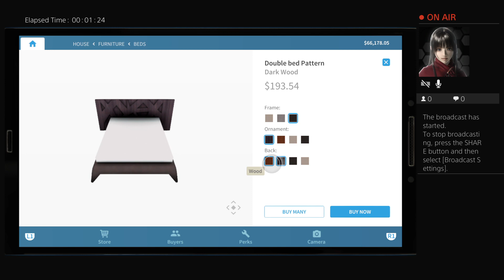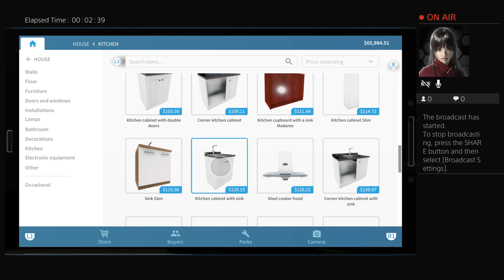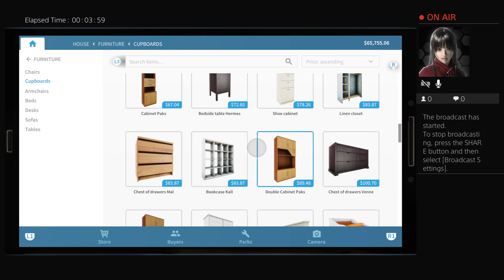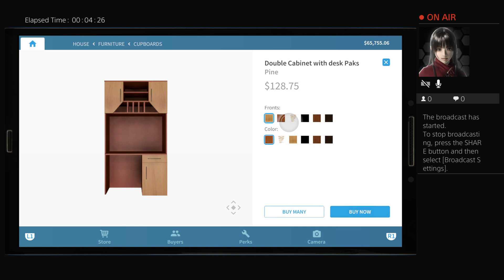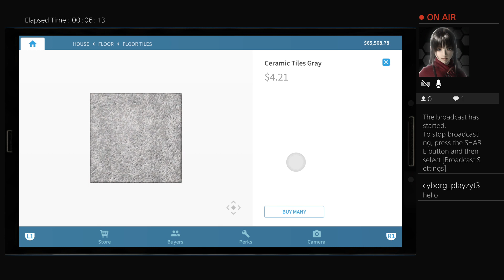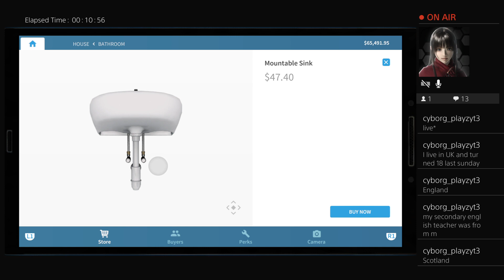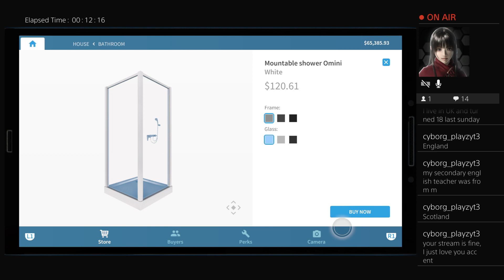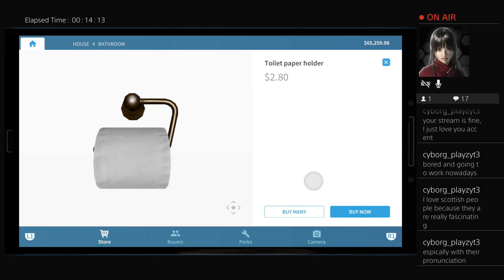House Flipper 6 Part 1